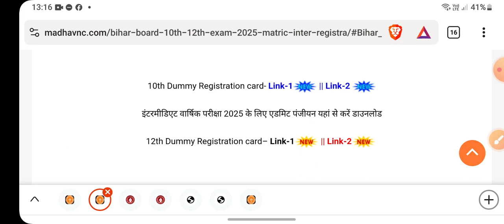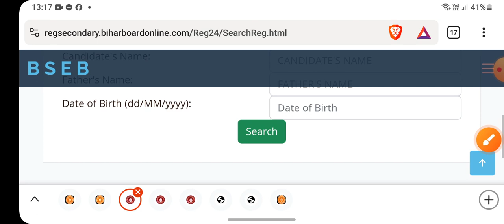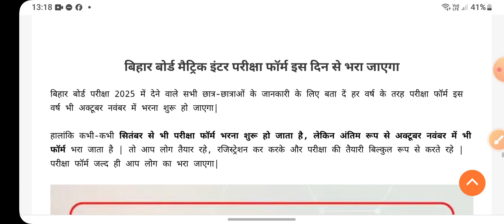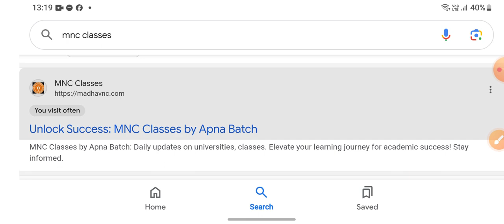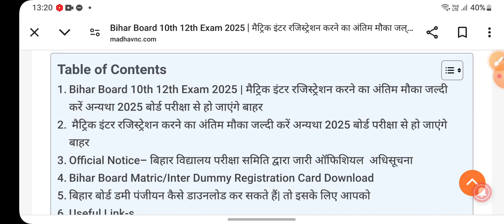बिहार बोर्ड परीक्षा 2025 | मैट्रिक इंटर डमी रजिस्ट्रेशन कार्ड जारी | परीक्षा का फॉर्म कब से भरेंगे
| मैट्रिक इंटर डमी रजिस्ट्रेशन कार्ड जारी ,
परीक्षा का फॉर्म कब से भरेंगे ,

बिहार बोर्ड मैट्रिक& इंटर डमी रजिस्ट्रेशन कार्ड 2024,ऐसे करें बिहार बोर्ड 2024 डमी रजिस्ट्रेशन कार्ड मैट्रिक इंटर का,बिहार बोर्ड मैट्रिक डमि रजिस्ट्रेशन कार्ड 2025,बिहार बोर्ड इंटर डमि रजिस्ट्रेशन कार्ड 2025,मैट्रिक परीक्षा 2025 का रजिस्ट्रेशन फिर से शुरू,इंटर परीक्षा 2025 का रजिस्ट्रेशन फिर से शुरू,बिहार बोर्ड मैट्रिक रजिस्ट्रेशन फॉर्म 2026,बिहार बोर्ड 2024 मैट्रिक इंटर डमी रजिस्ट्रेशन कार्ड डाउनलोड और सुधार,बिहार बोर्ड इंटर परीक्षा 2025